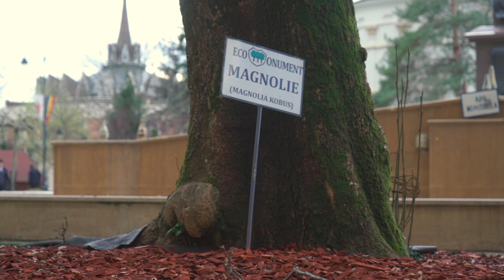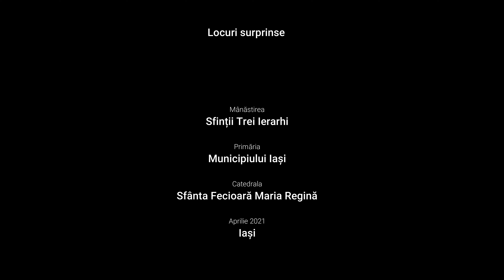Plimbare de primăvară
Momente surprinse primăvara la Iași

Aprilie 2021, Iași, România